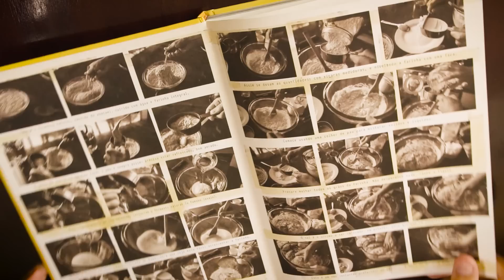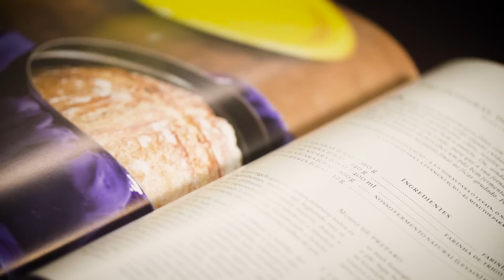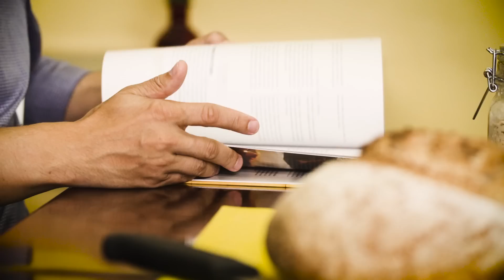Fermentação natural: o que é? Como se faz? É mesmo melhor?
Você sabe o que é fermentação natural? O que é levain, massa madre, pé de massa e sourdogh? É mesmo verdade que massas feitas com fermentação natural são mais saudáveis e digerem melhor?

Para falar sobre o assunto, conversamos com Luiz Américo Camargo, crítico gastronômico e apaixonado por preparar pães de fermentação natural. Luiz - autor do livro Pão Nosso - também dá aulas sobre o tema.